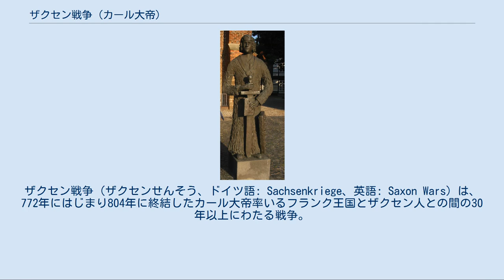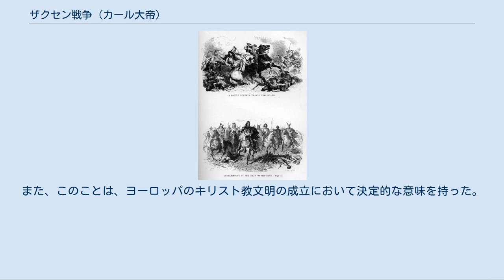ザクセン戦争 (カール大帝)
ザクセン戦争（ザクセンせんそう、ドイツ語: Sachsenkriege、英語: Saxon Wars）は、772年にはじまり804年に終結したカール大帝率いるフランク王国とザクセン人との間の30年以上にわたる戦争。
 ザクセン人については、紀元前1世紀の『ガリア戦記』（ガイウス・ユリウス・カエサル）や1世紀の『ゲルマニア』（タキトゥス）には記録がみえず、2世紀中頃の史料に初めて登場する。
もともとは北ドイツのホルシュタイン地方南西部一帯に居住していたとみられるが、2世紀から4世紀にかけて徐々に生存圏を拡大していき、4世紀後半から5世紀にかけては、一部のザクセン人がアングル人やジュート人とともにブリテン島に上陸し、今日のイギリス人（アングロ・サクソン人）のもととなった。
6世紀初頭には、ライン川一帯まで勢力を広げ、7世紀末には多数の部族を吸収して大部族として成長を遂げ、エルベ川からエムス川にかけての広汎な地域に居住域を拡大した。
 ザクセン社会は貴族、自由民および解放奴隷から構成されていたが、他のゲルマン系諸族とは異なり、貴族とそれ以外の身分の者との通婚は禁じられていた。
6世紀後半以降、ザクセン人の社会ではフランク人との抗争の激化にともなって政治的な統合が進み、部族全体に関わる問題を決議する集会がヴェーザー川中流河畔のマルクローで開催するようになったという。
宗教面では、フランク人やゴート人とは異なり、キリスト教を受容せず、伝統的な神々への信仰を守った。
 フランク王国がザクセン人に対する征服戦争を開始したのはカール1世（カール大帝）の父ピピン3世（小ピピン）が宮宰を務めたメロヴィング朝時代末期の738年にさかのぼり、領土拡張とキリスト教（アタナシオス派）の布教を目指したものであったが、ザクセン人は改宗に応じず、抵抗を続けた。
フランク王国はライン川中流域からマイン川に沿ってフランク族のドイツ植民をさかんにおこない、これによって「オストフランケン（東のフランク）」と称される人工的な部族国家の形成を促してドイツ支配の拠点とした。
 772年、カール1世率いるフランク王国がザクセンの聖樹イルミンスルを破壊してザクセン征服に乗り出したことでザクセン戦争が始まった。
彼はこののちザクセンに対し、10回以上におよぶ遠征をおこなうこととなる。
軍事的に優勢なフランク王国に対しては、当初より、その傘下に入るザクセン貴族が続々と現れたという。
 ヴィドゥキント 777年、フランクとザクセン双方からの同数の貴族から構成される共同議会が開催された。
ザクセンの王ヴィドゥキントが文献資料に登場するのはこのときが最初で、ヴィドゥキントはデーン人の国（デンマーク）に逃れ、その王の庇護のもとフランク王国に対抗する会合をしばしば開いたという。
 778年、カール1世がスペインのカタルーニャに転戦したのち、782年にはヴィドゥキントはザクセンに帰還し、部族を率いてフランク領に侵攻、その一軍を壊滅させる戦果をあげた。
それに対し、カール1世が帰還すると状況は一転し、780年にはフランク軍はエルベ川まで進攻して、マクデブルクとハレに城砦を建造した。
カール1世はヴィドゥキントを攻撃し、多くのザクセン人を処刑した。
なかでも、782年、ヴェーザー川支流アラー川の河畔フェルデンでザクセン人の捕虜4,500人を虐殺的に処刑したことは、カールのもとで活躍したアルクィンが記録に残している 785年、ザクセンの地を平和裡に手中に収めたいカールは、異教を守ってゲリラ的抵抗を続けるヴィドゥキントに対し、降伏してキリスト教に改宗するよう呼びかけた。
同年、ヴィドゥキントは彼の部族とともに降伏し、アティニー宮においてカール1世も臨席のうえ洗礼を受けた。
カールはヴィドゥキントをザクセン公としたが、これ以降のヴィドゥキントはザクセン戦争には参加せず、修道院で隠遁生活をおくったとされる。
 797年、カール1世はキリスト教秩序を尊重しない者は死罪と定めた782年制定の法令を改めて、罰金刑とした。
 戴冠を終えて「大帝」となったカール1世は、804年にザクセン人を完全に服属させ、この戦争は終結した。
これによってカールはドイツの大半を征服し、フランク人を移住させるなどの方法で反抗をおさえ、キリスト教アタナシオス派（カトリック教会）の受容を促した。
また、部族の...